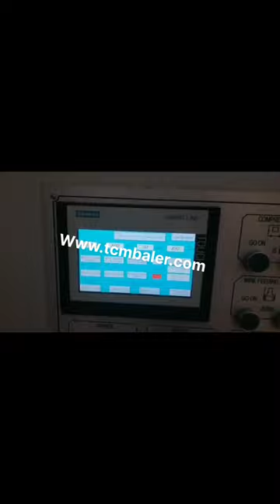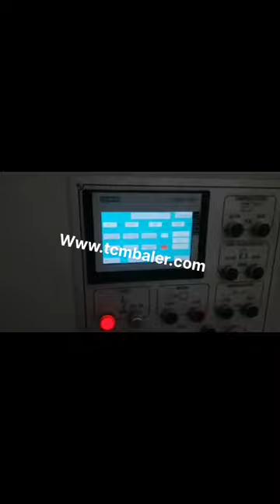scrap cartoon press machine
carton baling machine for pressing carton scrap and Laos, Honduras, hydraulic baling press machine for waste paper scrap,trimmed paper,printing paper; aluminium baling machine, aluminium, light extrusion,bear tin can,beverages cane; agriculture product like wood,leaf,branches,grass,wood powder pressed in machine; scrap baling press machine for metal,iron scrap baling press,ms scrap baling machine steel scrap baling press machine is used for pressing Netherlands, Cyprus, hydraulic steel iron scrap baling press machine, scrap baling press for mild steel,metal,iron scrap,stainless steelCLICK ON YOU TUBE ICON FOR WATCHING ALL BALING PRESS MACHINE WORKING VIDEO. steel iron scrap baling press machine is used for pressing scrap generated from all soft scrap which we used in daily life like and can easily be sold out when its not in use. scrap metal press machine Niue, scrap metal press machine Romania, A wide variety of scrap metal press machine options are available to you, There are 10,045 suppliers who sells scrap metal press machine on Alibaba.com, mainly located in Asia. The top countries of suppliers are China, Thailand, and India, from which the percentage of scrap metal press machine supply is 98%, 1%, and 1% respectively. hydraulic baling press machine for waste paper scrap Myanmar, New Zealand, hydraulic baling press, PAPER PRESSING MACHINE. second benefit of. For second purpose after collecting the scrap from one area now buyer have to sell this scrap into furnace,mill or agent who can supply this to other mill owner clients.. A hydraulic compactor is a machine or mechanism used to reduce the size of material such as waste material or bio mass through compaction. Scrap Press Machine Finland, Scrap Press Machine Suppliers Vietnam, A wide variety of scrap press machine options are available to you, such as free samples, paid samples. There are 12,059 scrap press machine suppliers, mainly located in Asia. The top supplying countries or regions are China, Turkey, and United Kingdom, which supply 98%, 1%, and 1% of scrap press machine, Scrap Baling Presses Iceland, Double Action Scrape Baling Portugal, Double Action Scrape Baling Press Machine offered to find suitability for meeting the bailing requirements of stainless steel, aluminum, copper scrap and others in different bale weights from 20 to 80 kg. The efficient performance delivered by the machines allow for providing an optimum reduction of scrap materials through the use of hydraulic force from two different angles that provide for, scrap baling press machine Lesotho, cost Bahamas, double action scrap baler with manual door. double cylinder fitted in machine. cylinder which is fitted in machine made by our brand only. light weighted bundle compactor press machine can easily be shifted in small vehicle from one place to another China Pressing Machine Croatia, Pressing Machine Denmark, China Pressing Machine manufacturers, Select 2020 high quality Pressing Machine products in best price from certified Chinese Press Machine manufacturers, Hydraulic Press suppliers, wholesalers and factory on Made, in, China.com Baling Press Machine manufacturer in new delhi india Kyrgyzstan, Israel, manufacturer of all type of hydraulic scrap baling press machine,automatic tie waste paper balers, single xl,double action,triple action baling press in vertical and horizontal type in india, in new delhi, Hydraulic Baling Press For Waste Paper Singapore, Hydraulic France, Hydraulic Baling Press for Waste Paper offered comprises precision functioning pet bottle as well as waste paper baling machines that feature horizontal operations and have in them bailing capacity of 400 to 600 kg.Featuring hydraulic operations, these machines are highly desired for their superior baling and bundling capabilities and find usage in ferrous metal non, ferrous metal scrap, Scrap Car Press Machine Belgium, Scrap Car Press Machine Cote D Ivoire, Alibaba.com offers 1,970 scrap car press